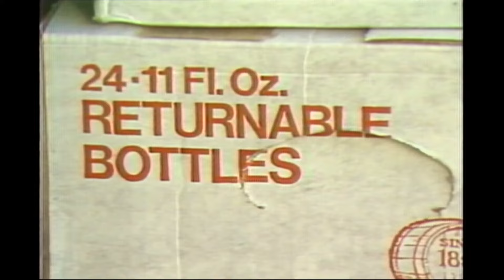Why'd Tom McCall give the Bottle Bill's architect an urn? He earned it | Digging for Old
Richard Chambers came up with the idea that would become Oregon's Bottle Bill. It turned out to be a wildly successful and pioneering anti-littering measure, one that earned accolades from then-Gov. Tom McCall.